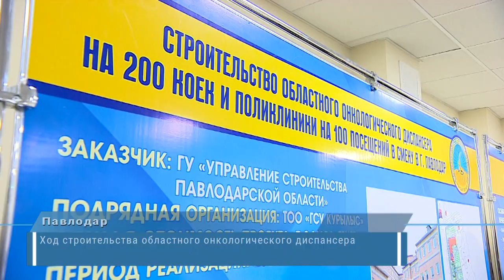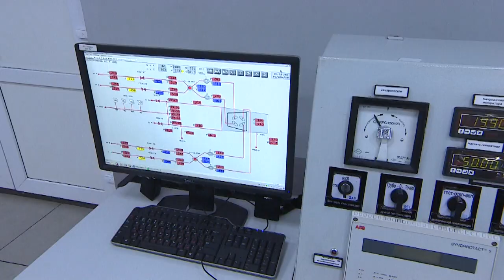Видеодайджест по итогам рабочей поездки Премьер-Министра РК А. Мамина в Павлодарскую область